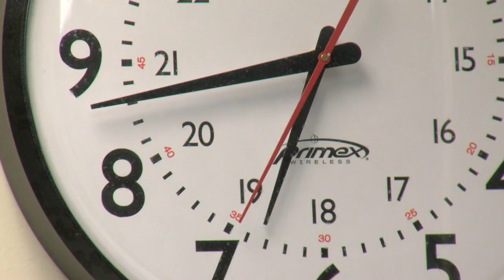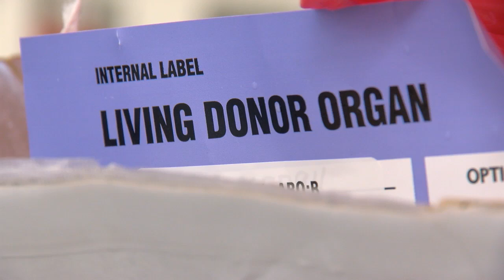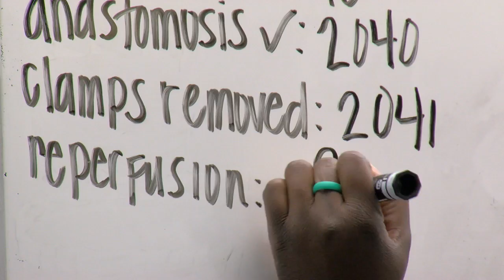KIDNEY DONATION 6P